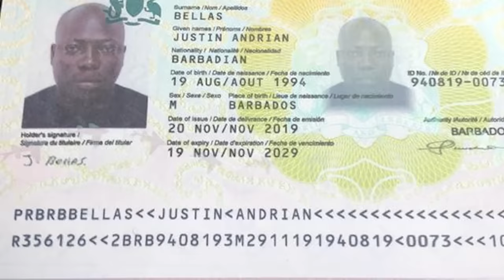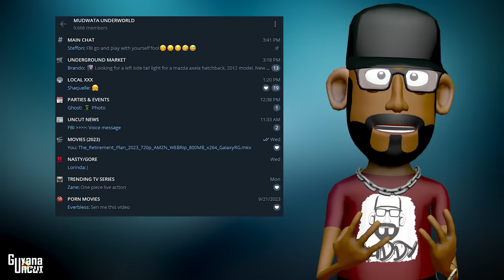TRENDING || VENEZUELA || FATTA PATTA || DOGGY || MUDWATA